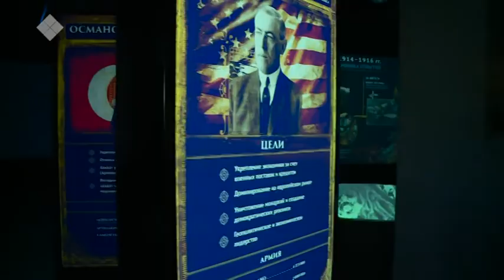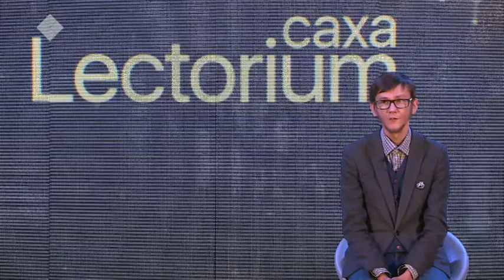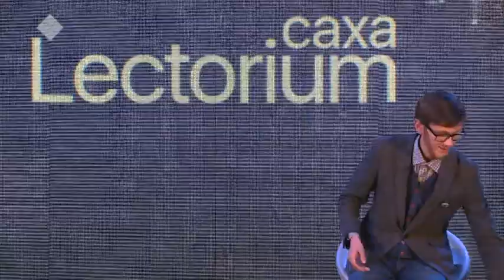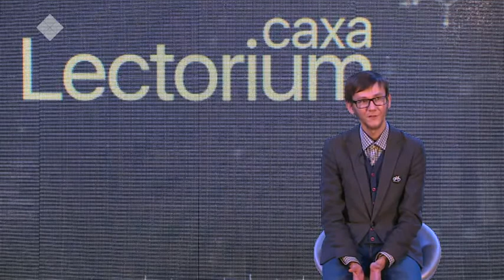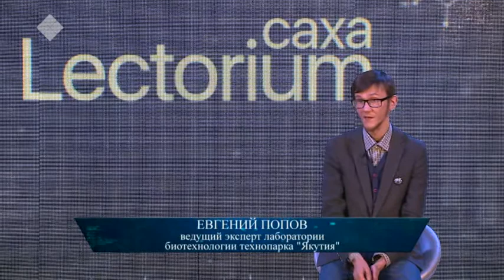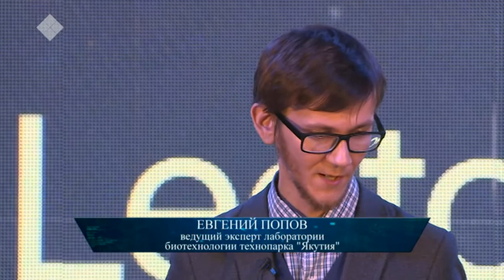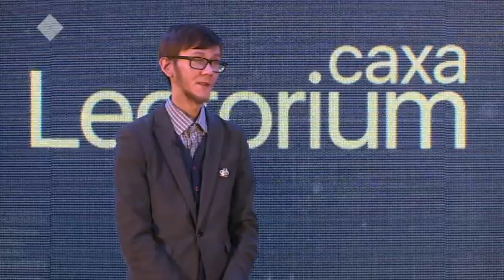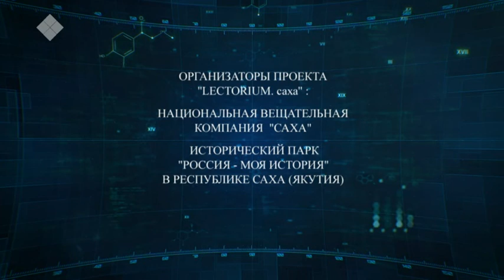Lectorium Саха: Беспозвоночные животные Якутии